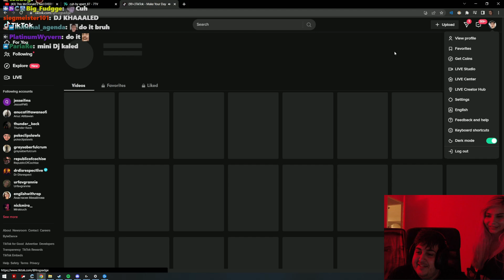Poke can't stop laughing at this filter